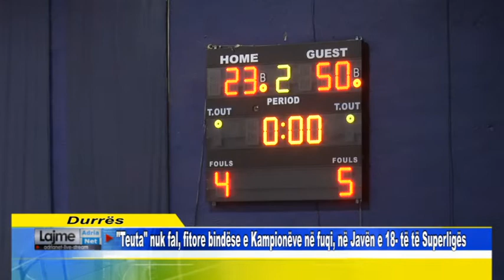"Teuta" nuk fal, fitore bindëse e Kampionëve në fuqi, në Javën e 18- të të Superligës